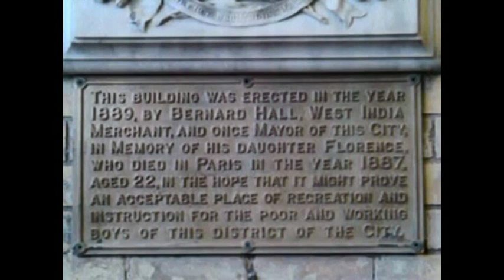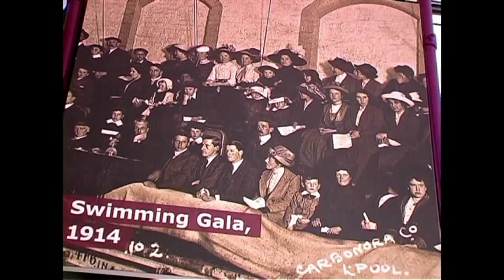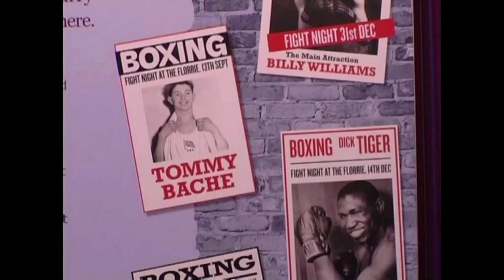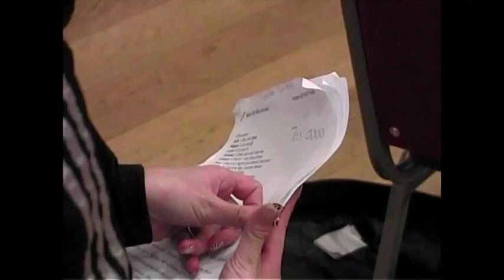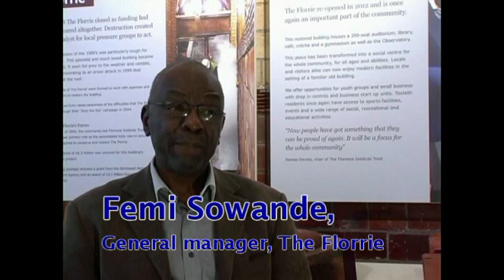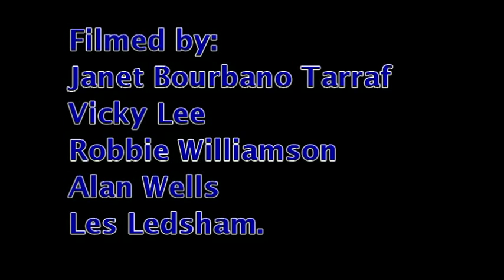The Florrie short documentary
A short documentary about Florence Hall "The Florrie"  giving a short history and some activities available. This short documentary is made by non professional filmmakers as a project.